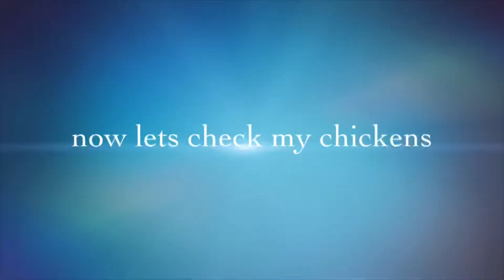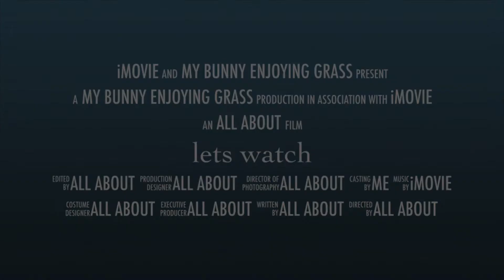My farm collection. || Short Movie.